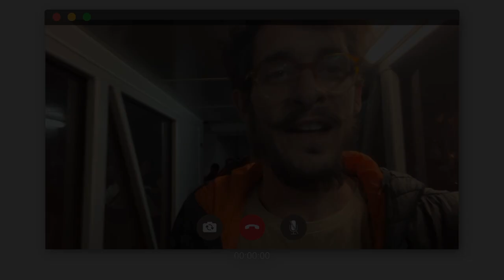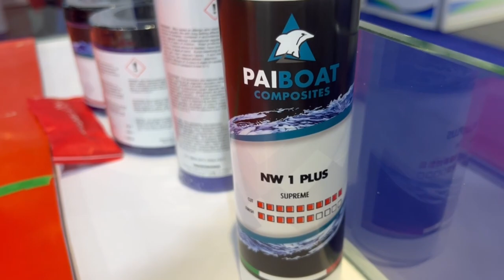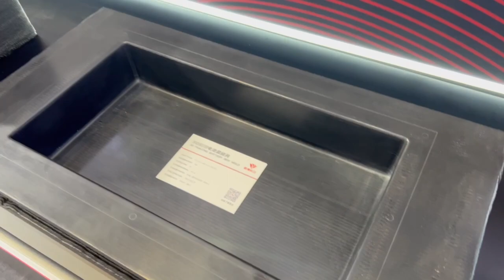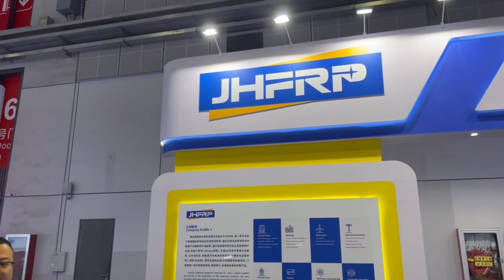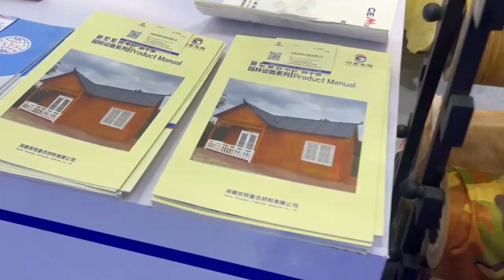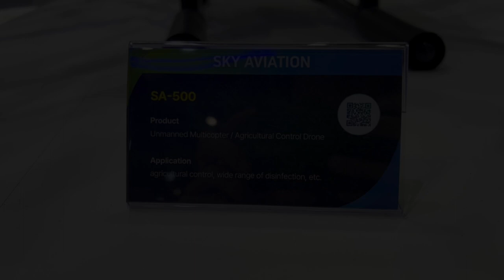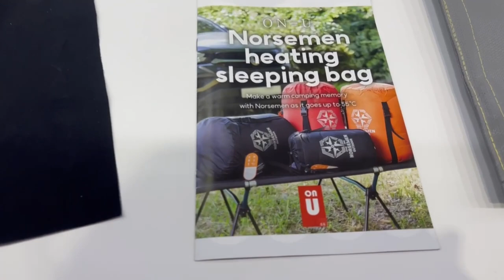Eles estão fazendo até isso em FIBRA DE CARBONO?? TUDO o que vimos durante a CHINA COMPÓSITES 2023!!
📚 Faça o download gratuito do nosso manual sobre a Tecnologia de Contramoldes de Silicone

Acabamos de voltar da Compósites China e mal podemos esperar para compartilhar com todos vocês as novidades incríveis que encontramos por lá! 😃

Apesar da feira ter um foco forte no mercado local, foi uma verdadeira aventura explorar as últimas tecnologias em compósitos. Desde um braço mecânico que faz rebarba em peças até o intrigante brading, que tece as fibras em várias direções, passando pela magia da impressão em moldes 3D e experimentos com misturas de fibras em diferentes proporções. Sem falar na fibra de vidro com acabamento que parece madeira, sacos de dormir incríveis de fibra de carbono e malas estilizadas e coloridas.

Foram três dias cheios de descobertas e aprendizado! 💡 Fiquem ligados no nosso canal para ver o vídeo completo!